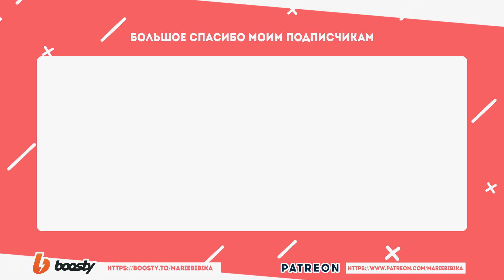Qualidea Code OP [Brave Freak Out] (Russian cover by Marie Bibika)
❉ ЧИТАЙТЕ ОПИСАНИЕ ❉

Мой основй канал - @MarieBibika

♬CREDITS ▹
▹Аниме: Код Квалидеи / Qualidea Code
▹Оригинал: LiSA - Brave Freak Out
▹Вокал, работа со звуком: Marie Bibika

Желаете услышать другой кавер в моём исполнении? Вам сюда

Ниже и ниже потоком из слёз.
Ниже и ниже, схватив тени грёз.
Тонем мы, скажем так, скажем так, хуже нет.
Всё сейчас как бред.
Взгляды нам, что ж,
Поменяют на ложь.

Дай понять –
Незнакомое лицо…
Не прерываясь, кольцом
Мой биоритм сойдёт с ума.
В путь опять.
Выбор лишь идти вперёд. И  я сама
Ощущаю страх и боль.
Стихни, шум, и дай покой!

Мой взгляд мне зачем сейчас объяснять
И справедливость не нужна (Как не знать!)
Жизнь не в счёт!
Мой черёд!
Здравый смысл, правды суть  - не проймёт!

В ярость храбрости приведём сердечный ритм
Вместе разом!
У  меня тревог и сомнений в убежденьях нет.
В ярость храбрости! Посмотри, враг уже дрожит!
Мир наш сразу
Будет жить!
Свести на ноль – полный бред!
Я защищать хочу весьма
То, что сейчас  я защитить смогу сама,
Пусть останусь  я врагом
Для всей земли притом.

Стыд и срам!
Но моя душа утратила покой,
Стёрлись ценностей следы,
И ветер смёл в бездну мечты.
Только нам
Нет ни выбора, ни вечности другой.
С этой тревогой мне опять
 Невозможно совладать.
( Ярость вспять!)

Жаль, больна. Позволю всё же, как знать,
В атаку брать свой яд и (Им стрелять!)
Робость прочь!
В эту ночь
Пули из веры должны помочь!

В ярость храбрости! И тогда найдём, как жить
Только правдой.
Ждёт наш мир теперь моего решенья неспроста!
Не оправдан кодекс лжи,
И правил суть вовсе не та!
То, что хочу  я защитить,
Скупостью слов никогда не объяснить,
Но важней не отыскать.
Сумей  меня понять!

Миг отвлечёт
От всех забот,
Размывая снова грани.
Знаю, мой испорченный подход,
Чтобы ни случилось, даст код
От всех невзгод
В наши дни.

В ярость храбрости! Боже, только не спасай,
Будет хуже.
Убеждений рай.
Красоты не нужно, так и знай!

Вместе разом!
Мир наш сразу
Будет жить!
Так дано самой судьбой –
Всю ярость в бой!

Родной,
Атака вновь за душой!
Родной,
Весь мир со мной!

Всё так!
Чего мы ждём За нами шаг!